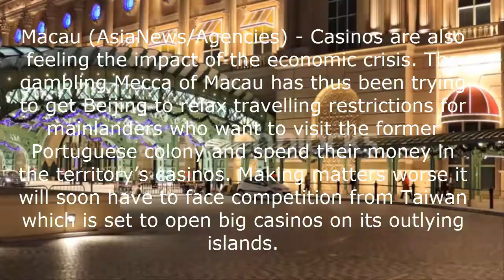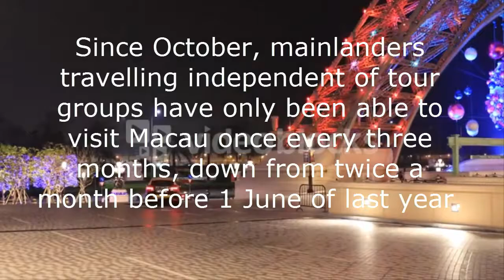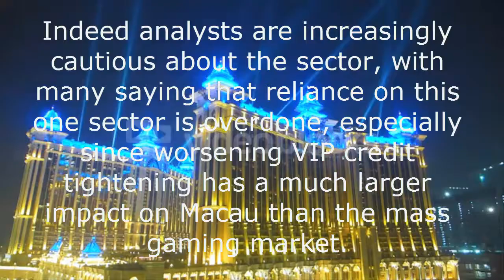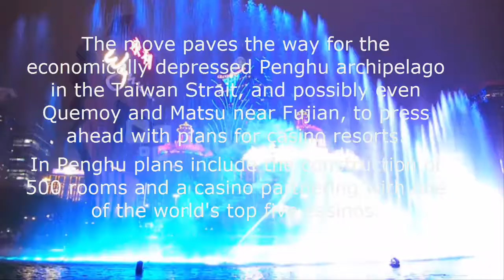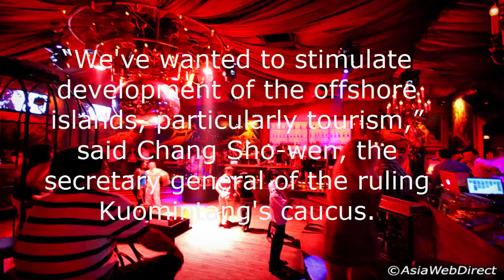Macau casinos in crisis hoping for mainland gamblers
Beijing tightened entry restrictions to Macau in the last few months, but the enclave’s real problem is the drop in VIP gamblers. Taiwan meanwhile plans casinos for its outlying islands.